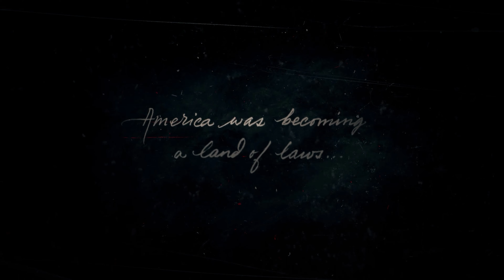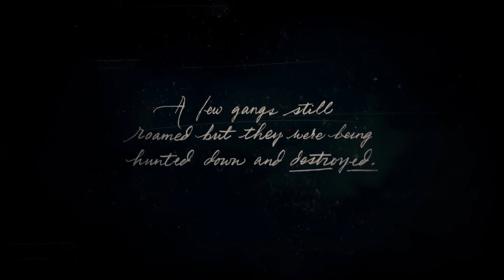Red Dead Redemption 2 4K Gameplay Part 51